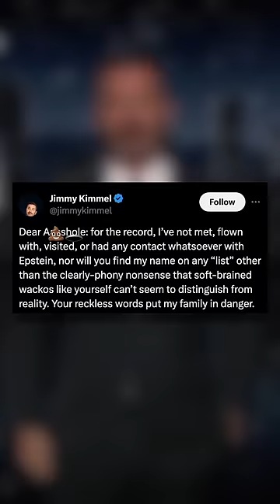Aaron Rodgers EXPOSED Jimmy Kimmel and His Response Is… 🤯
In a recent appearance on the Pat McAfee Show, Aaron Rodgers dropped a bombshell that has social media buzzing. He hinted at something related to the Epstein list, leading to speculation and accusations. But this isn't the first time Rodgers has brought up this topic. In this video, we dive into the heated exchange between Aaron Rodgers and Jimmy Kimmel, the Epstein conspiracy theories, and the lawsuit threats that have followed.